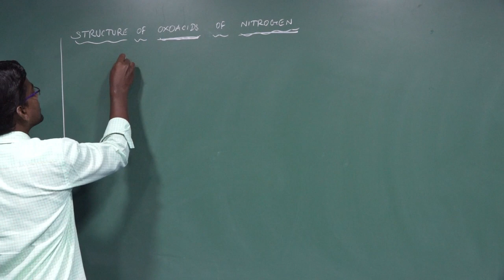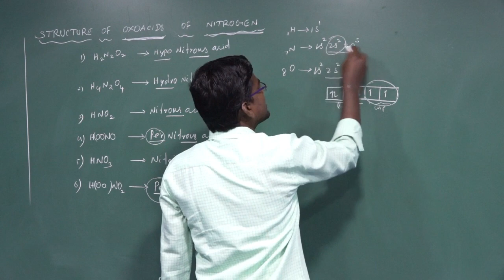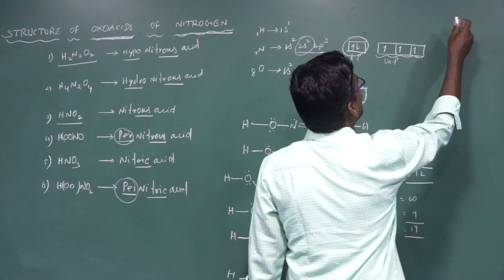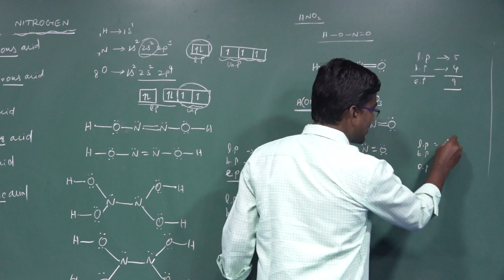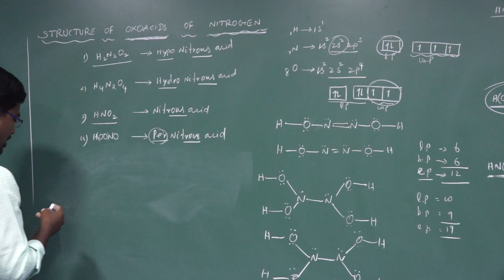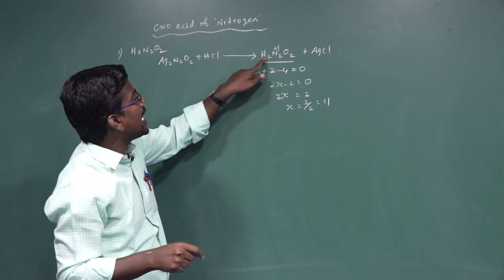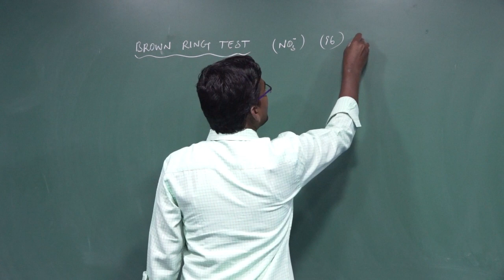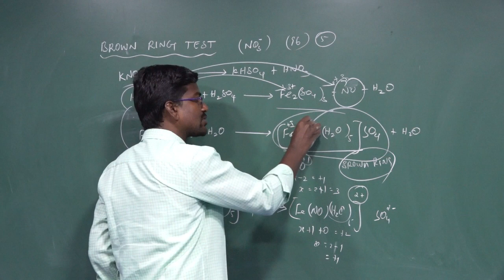XII-STD CHEMISTRY-NITROGEN FAMILY (PART-5) PRESENTED BY Mr.Vanarajan.